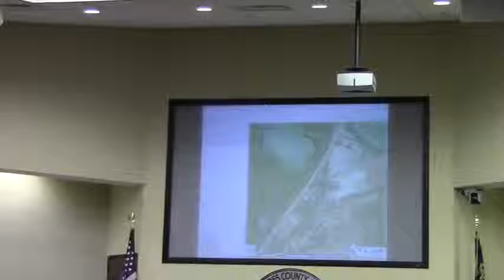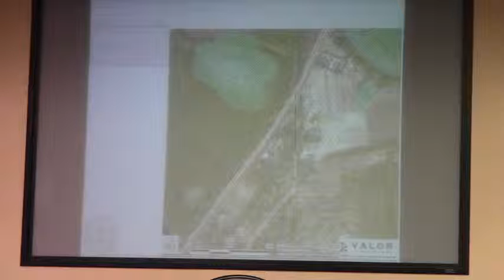6b. REZ-2014-16 Bailey, Madison Hwy/Williams School Ln @ LCC Regular Session - 2014-10-14